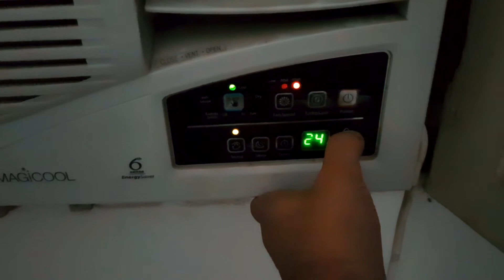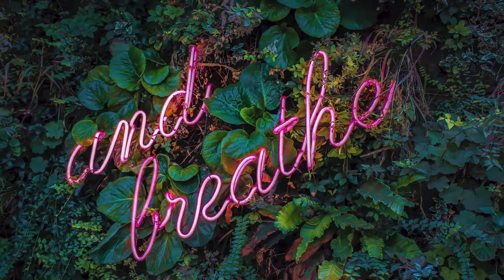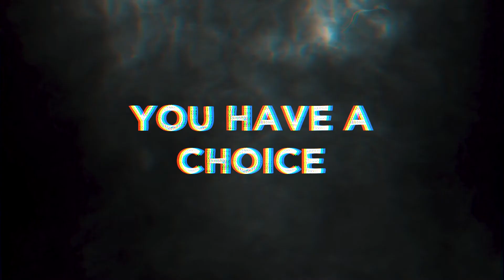Steps Anyone Can Take To Reduce Air Pollution in Delhi (or Anywhere)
AirPollution has become a serious problem in the Capital city of India i.e. Delhi. It is because of so many reasons like bursting of crackers, stubble burning, construction dust and waste etc. As citizens, there are multiple ways through which you can control or prevent Air Pollution. Listen to your government and help them in their initiatives or schemes like Odd-Even to reduce the pollution further.

If you cannot stop it from happening, you can at least help reduce it.

In order to reduce pollution, there is one thing which all of us can do is to give fresh set of lungs to the Earth by planting more trees. I support TeamTrees Project.